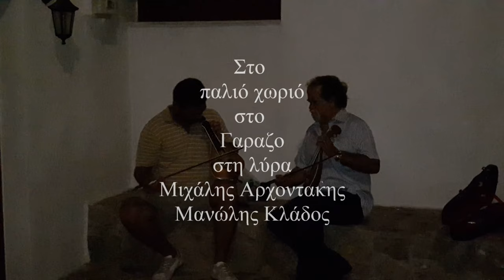ΝΟ 1 ΠΑΛΙΟ ΧΩΡΙΟ ΣΤΟ ΓΑΡΑΖΟ ΛΥΡΑ ΑΡΧΟΝΤΑΚΗΣ ΚΛΑΔΟΣ Το παλιο το μεσοδακι το πελεκι και το καλντεριμι